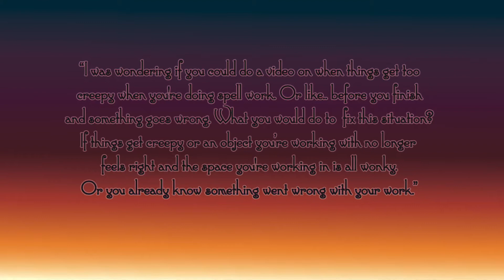MAGICK ~ When Things Go Wrong